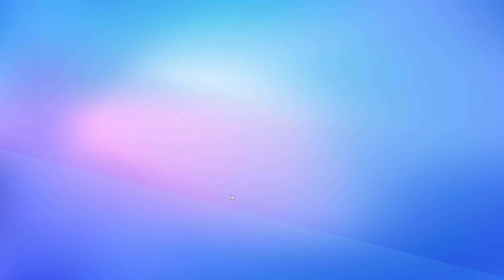A PICAT PRIMA SPECIALA! *PASS COMPLET* pe STUMBLE GUYS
Jocul se numeste Stumble Guys !